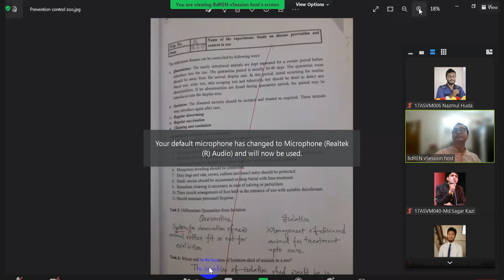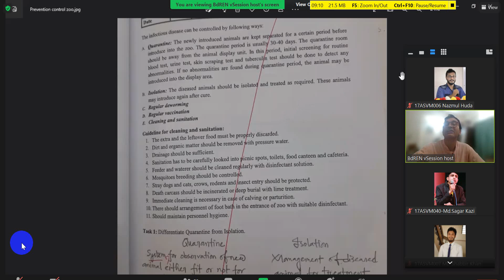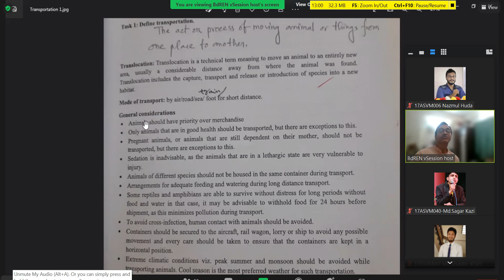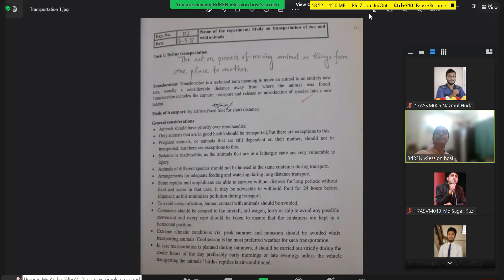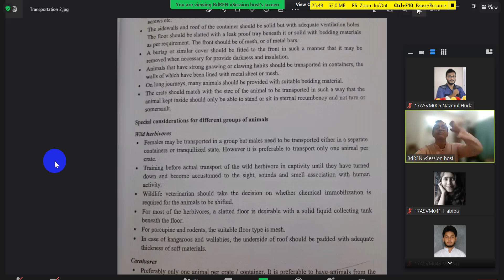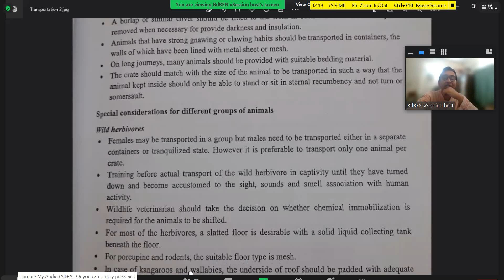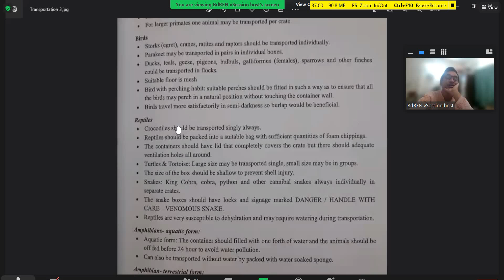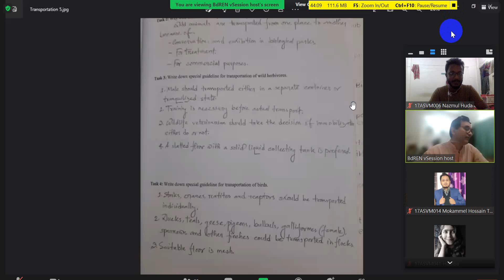pet zoo management 14